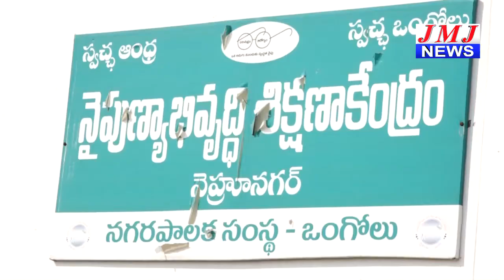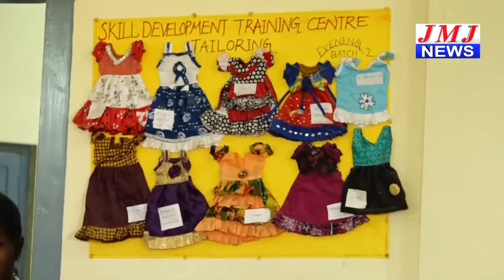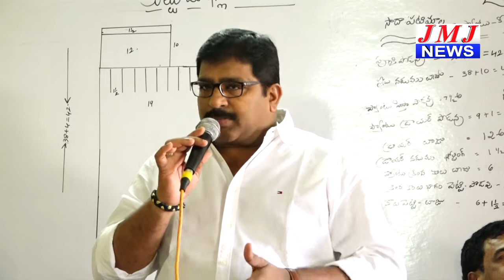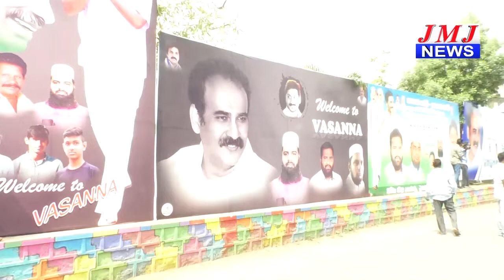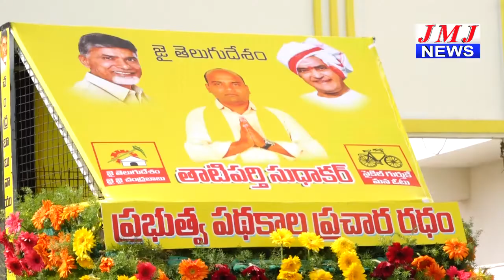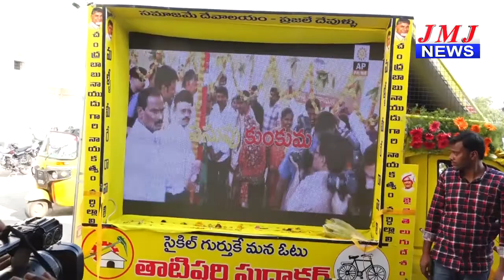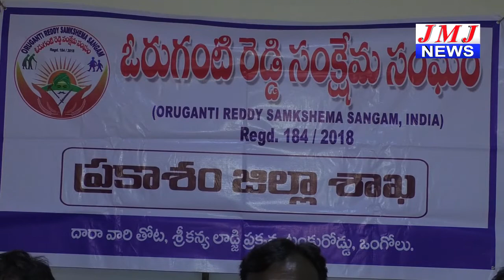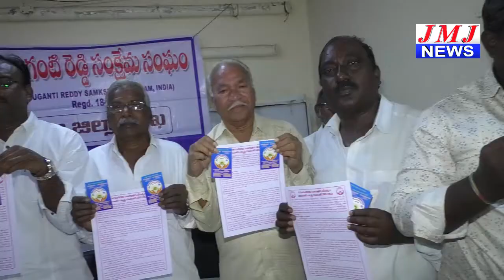JMJ NEWS 7 pm BULLETIN 05 Feb 2019 - జేఎంజే న్యూస్ 7 గం|| బులెటిన్ 05 ఫిబ్రవరి 2019 ONGOLE NEWS HD